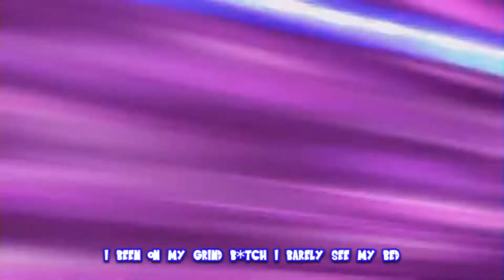TJ Major - Bomb (prod. guppy) (Official Audio/Lyric Video)